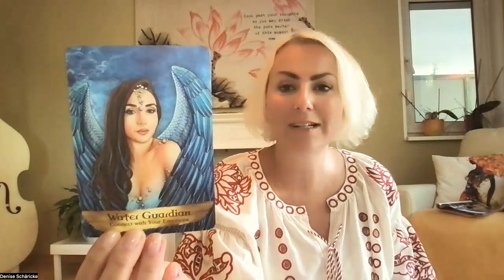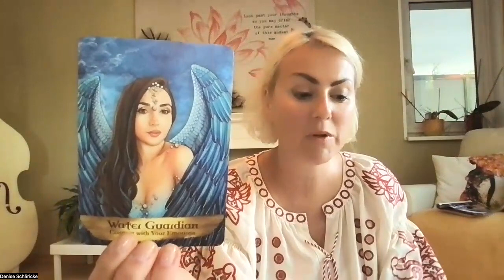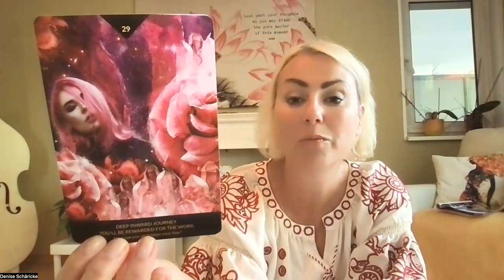Wassermann 18. - 24. September 2023 *Du bist nicht deine Emotionen. Du bist nicht deine Geschichte*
Success Days = kostenfreie Life Workshops für dich und dein Online Business am 21. + 22. September 2023 Melde dich hier an

Am So, den 22. Oktober 2023 kannst du mit mir einen Tag lang in die Welt der Aufstellungsarbeit reinschnuppern. Das wird so genial: Entdecke, wie du Antworten aus dir selbst heraus empfängst, aus unklaren Themen in die Klarheit kommen kannst und neue Perspektiven zu einer Situation erlangst usvm.

Meine benutzten Decks heute:

Irene Lorenzi: Lorenzi Tarot. U.S. Games Systems, Inc. 2022.

Pamela Chen: Crystal Unicorn Tarot.

Karen Kay: Oracle of the Fairies. Hay House, 2019.

Kyle Gray: Angels and Ancestors Oracle Cards. Hay House, 2018.

Shannon Kaiser: Unshakable Inner Peace Oracle Cards. Sounds True, Inc. Boulder, Colorado, USA, 2021.